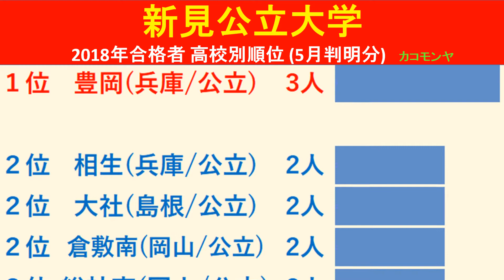【速報】新見公立大学 2018年(平成30年) 合格者数高校別ランキング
【速報】新見公立大学　2018年(平成30年)　合格者数高校別のランキングをわかりやすくグラフでまとめました。